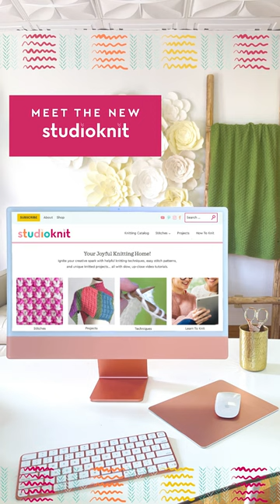Meet the New Studio Knit 💖 Free Pattern Favorites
Thrilled to share my newly designed Studio Knit website with you. In addition to my beautifully redesigned home page, I encourage you to dive into the brand new Knitting Catalog, Projects, and Stitches pages. All stitches include printable knitting patterns both flat and in-the-round with charts and video tutorials, yay!